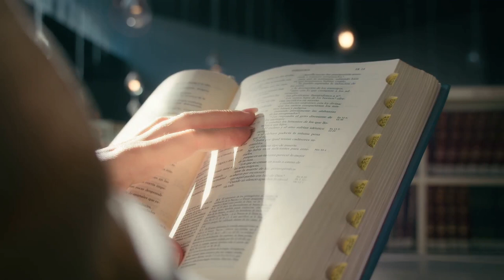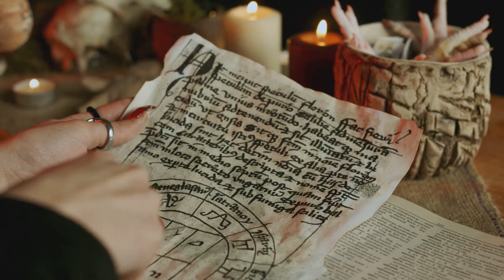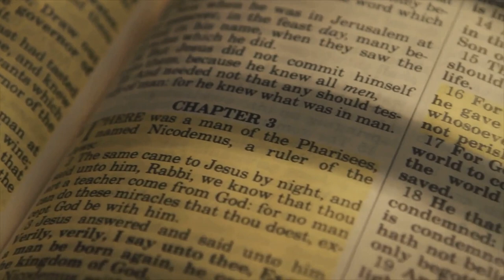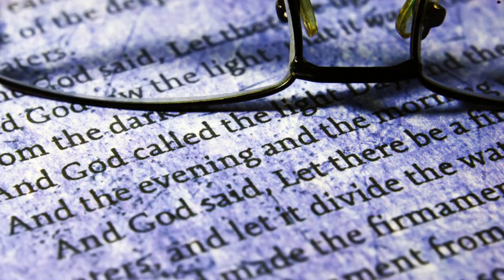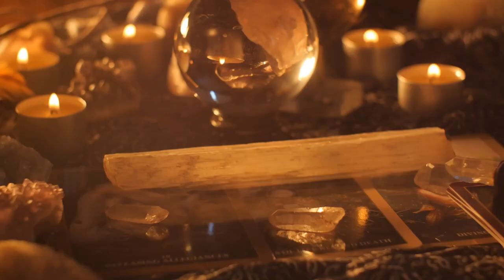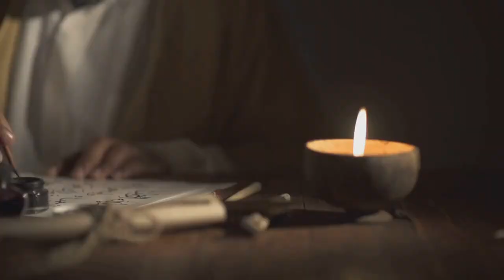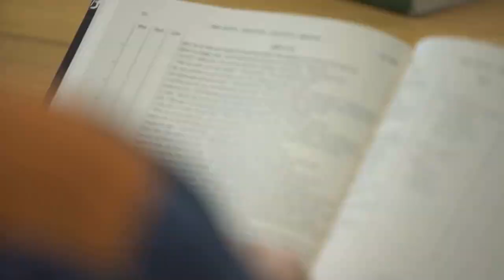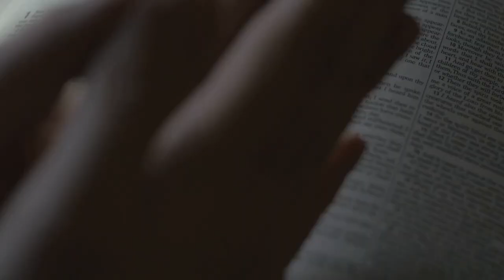The DARK SECRETS Of Christian Prophecy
The exploration of biblical prophecy begins with the story of King Saul and the Witch of Endor, highlighting Saul's desperate consultation with a medium as detailed in 1 Samuel 28:5-19.  Saul's act of seeking guidance from a forbidden source ultimately led to his tragic downfall, illustrating the dangers of turning to false prophets and mediums.  God's counsel against sorcery, astrology, and divination is clear in scriptures such as Leviticus 19:26, 20:6, and Isaiah 8:19, which explicitly prohibit these practices.  These scriptures emphasize their rejection in 1 Samuel 15:23 and Revelation 21:8, collectively highlighting God's stance against seeking knowledge or power through forbidden means.  Understanding prophetic gifts begins with Ephesians 4:7–12, explaining the equipping of the church with spiritual gifts, and the qualifications of true prophets as laid out in passages like Matthew 7:15–20 and Deuteronomy 18:20–22.  Prophecy in the last days, mentioned in Acts 2:17 and Joel 2:28–32, underscores the ongoing relevance of prophetic gifts, while Ephesians 4:11, 13 and 1 Thessalonians 5:20–21 offer guidance on testing prophetic authenticity.  Biblical guidance on prophecy is further discussed with 2 Peter 1:21 identifying the source of prophetic revelation and Matthew 24:24 warning against deceptive prophets, while Isaiah 8:20 provides the criterion for testing prophets.

The signs of true prophecy include physical manifestations described in Daniel 10:8-19 and miraculous proofs in Revelation 16:14 and Deuteronomy 13:1–5, with 1 Corinthians 14:22 explaining the purpose of prophecy.  Practical applications and implications of prophecy are discussed, such as the impact of joining the end-time church (Ephesians 4:14) and the consequences of a church without prophecy (Matthew 15:14).  The exploration also highlights the dangers posed by modern-day false prophets like Jim Jones, Todd Bentley, David Koresh, and Benny Hinn. Jim Jones, infamous for leading over 900 followers to their deaths in Jonestown, Guyana, epitomizes the extreme perils of blind allegiance to a false prophet.  David Koresh, who led the Branch Davidians in Waco, Texas, resulted in a tragic standoff with federal agents, culminating in the deaths of 76 people. Benny Hinn, a televangelist known for his claims of miraculous healings, has faced scrutiny and criticism for his practices.  By examining these cases, we understand the importance of adhering to biblical guidelines to discern true prophets from false ones, ensuring we follow God's true guidance and not fall prey to deception.